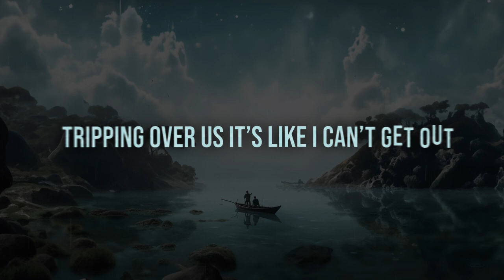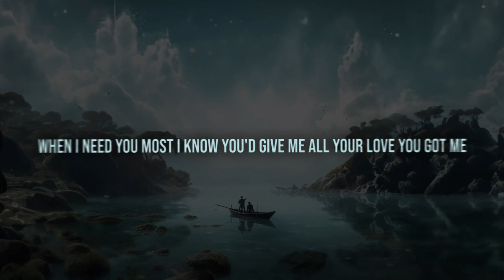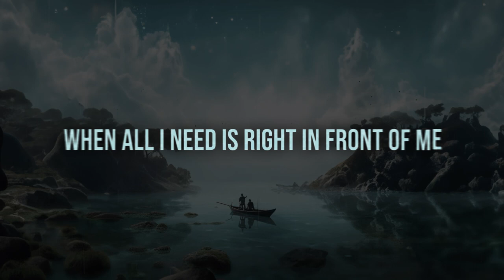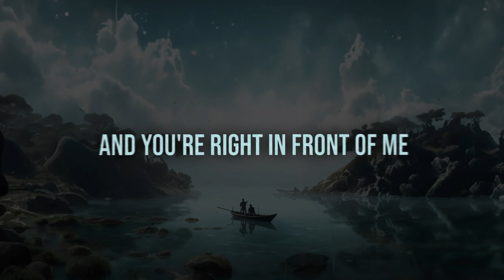Abandoned - Anchor (feat. Ashley Drake) [Lyrics Video]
● Lyrics:
Every time I'm up gravity pulls me down
Tripping over us it’s like I can’t get out
of my own head
Never moving forward only spinning round
I don’t know how to get out of my way
I never find the right words to say

I don't wanna be lost at sea
When all I need is right in front of me
And you're right in front of me

When it gets too hard
And I almost lose it all
When it goes to far
You'll be my anchor
When my head gets heavy
And it's weighing me down
When I'm too far out
I know you'll be my anchor

My Anchor
My Anchor

If I lose myself I know that I would be found
When I need you most I know you'd give me all your love you got me
Feeling like I'm never gonna run aground
No nothings gonna get in our way
You always find the right words to say